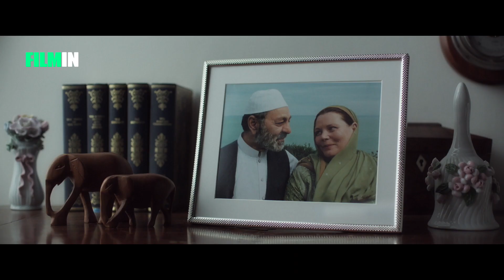Después del amor - Tráiler | Filmin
Una mujer viuda descubre que su marido mantenía una doble vida. Una historia que es también un cruce entre culturas que se ha convertido en una de las grandes sorpresas de Reino Unido.

Montaje: Alex Espinosa